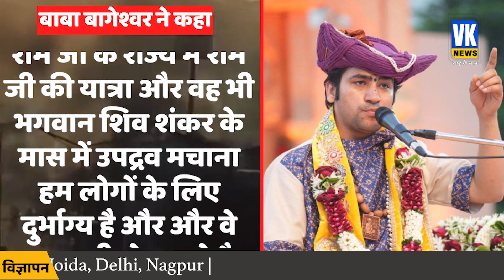ज्ञानवापी पर भड़के धीरेन्द्र शास्त्री ने दिया बड़ा बयान | Gyanvapi Masjid Case| Bageshwar Dham